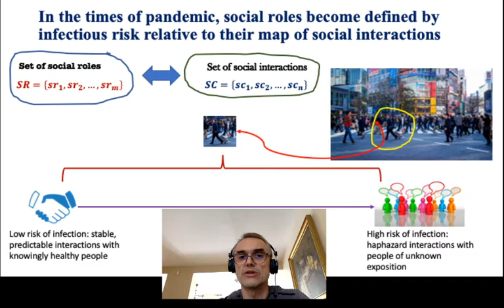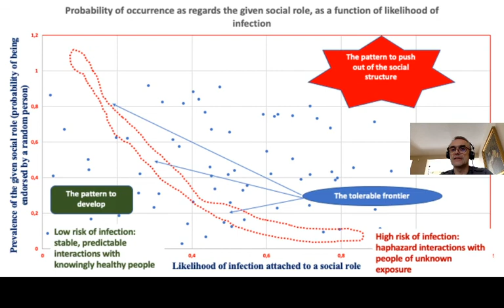The knowingly healthy people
I am passing in review the possible impact of the COVID-19 pandemic upon the way we organize our cities and live in inside. I use a recent article on the development of COVID-19 in Italy to make a parallel to social structure perceived as a collection of social roles, such as I have already formalized in a piece of artificial intelligence. I come to the notion of epidemic risk derived from our behavioural patterns. . Once there, you can find a written update coupled with this video, under the same title.